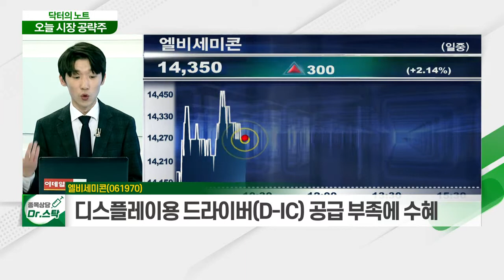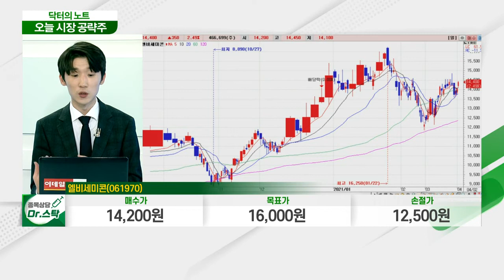엘비세미콘(061970)... 반도체칩·패키지 설계 기업_닥터의 노트 (20210402)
엘비세미콘(061970)
- 반도체칩·패키지 설계 기업
- 삼성 비메모리 반도체 사업 강화 기대감
- 디스플레이용 드라이버(D-IC) 공급 부족에 수혜